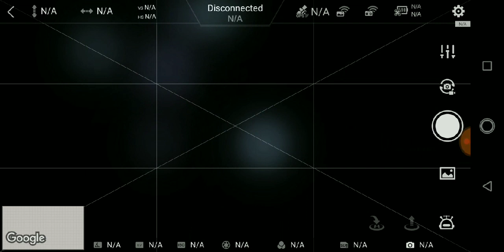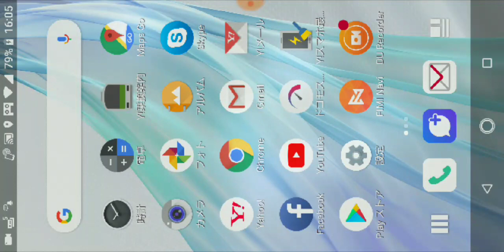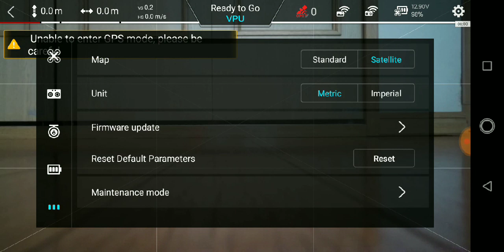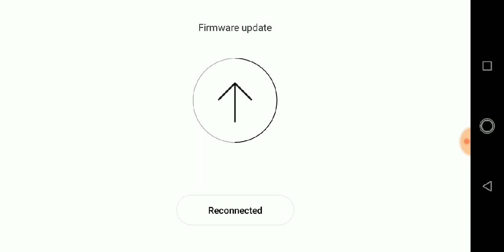FIMI X8 How to reconnect FW when Vision Not Available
I have been facing Vision FW N/A sometimes when start up.
Did several test and found how to reconnect all FM active including Vision 1037C.  Before SW OFF, Stay on "Firmware update" and SW ON, Firmware update request changed to white and click it to update FW and reconnect. Time chart is as below;
3sec Vision 1037C activated in 1st SW ON
13sec SW OFF/SW ON
50sec Vision N?A
57sec SW OFF keeping screen of Firmware update
SW ON
1min16sec "Update" changed to white to execute
1min19sec Start Updating
1min23sec Reconnected
1min30sec All FW activated including Vision 1037C
1min42sec SW OFF (Screen was not Firemware update)
SW ON
2min3sec Vision N/A
2min16sec SW OFF with Firemware update position
2min18sec SW ON
2min26sec Firmware update popped up
2min36sec Reconnected
2min40sec Vision 1037C activated
2min43sec Screen Firmware update SW OFF
2min47sec SW ON
3min1sec Update changed to white and click
3min7sec Start updating
3min12sec Reconnected popped up
3min17sec All FW actiavted including Vision 1037C